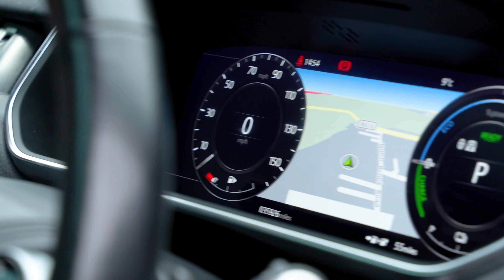Range Rover P400e Vogue (VAT Qualifying) | Auto 100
VAT Qualifying, 1 Owner From New With Land Rover Main Dealer Service History, Finished In Carpathian Grey With Ebony Leather, 21" 7-Split Spoke Design Alloy Wheels In Black Finish, Black Exterior Pack, Privacy Glass, Fixed Panoramic Sunroof, Meridian Audio System, Heated Steering Wheel, Satellite Navigation With Bluetooth Connectivity, Apple CarPlay/Android Auto, Electrically Adjustable Memory Seats With Heating Function, Heated Rear Seats, Rear Parking Camera, Front & Rear Parking Sensors & More. Here at Auto 100 we are an independent prestigious car reseller. We are based in the heart of England just off junction 28 of the M1 in Nottinghamshire. Established since 2002, we are a family run business and have a collective knowledge of over 100 years & all of our cars come with finance available, up to 24 months extended warranty and checked thoroughly for peace of mind buying.(U36163)@auto100_notts @auto100.